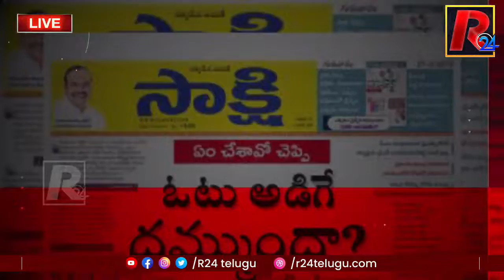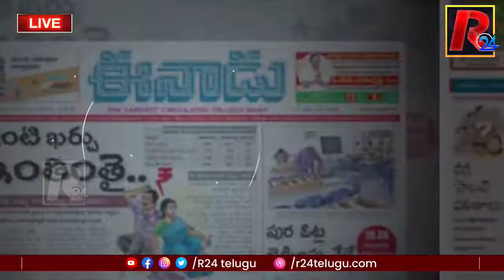News Watch | Top Headlines Of The Newspapers (14-12-2021) | R24 News Watch | News Papers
Live: R24 News Watch | R24 Paper Watch | R24 Debate | R24 Telugu  | Political Analyst Adusumilli Srinivasa Rao